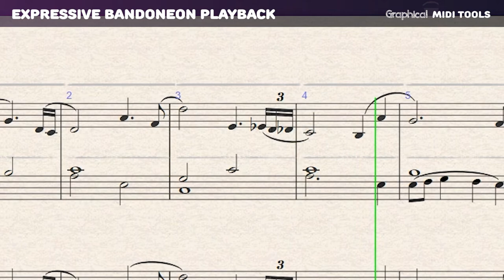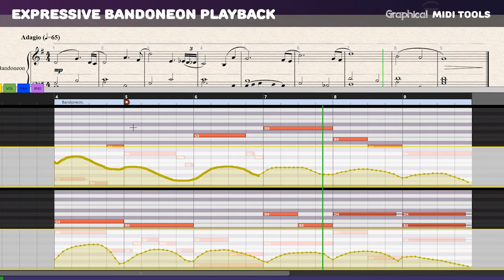Expressive bandoneon playback in Sibelius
In this example we use GMT's expression Curves automation feature together with the sound-duration tool to enhance the expressiveness and emotion of a bandoneon (a.k.a. tango accordion) passage.

The library sounds are from @EWQLTutorials .

Have you tried GMT? Create realistic mockups of your score by adding a piano roll to Sibelius.